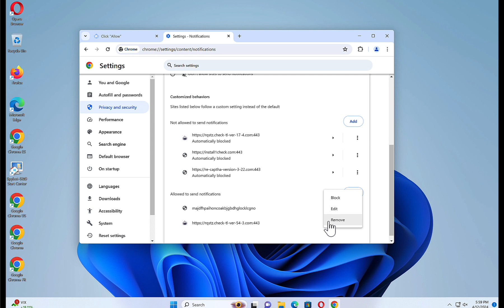remove Check-tl-ver-54-3.com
Remove with Malwarebytes free:
In this video, I show you how to remove Check-tl-ver-54-3.com from your browser settings.